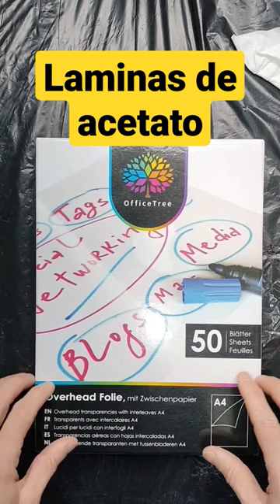MATERIALES LAMINAS DE ACETATO PARA RESINA EPOXI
Muchos suscriptores me han preguntado cuál es el material que utilizo para imprimir los nombres que después coloco en los llaveros de resina epoxi.

Utilizo láminas de acetato y los nombres sólo se pueden imprimir con una impresora láser, la fuente que utilizo depende del espacio disponible que tenga en la pieza de resina destinado al nombre.